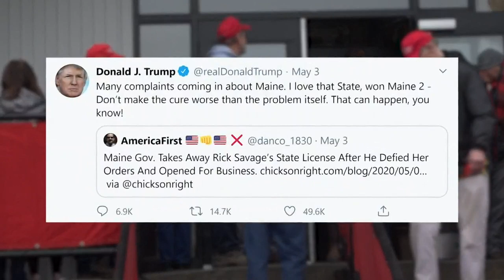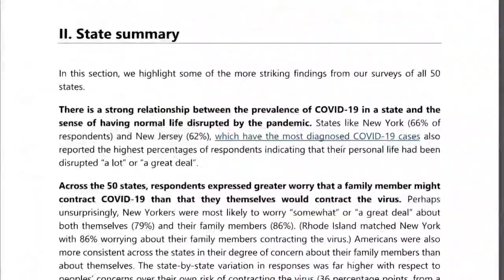Not all Mainers are upset with Gov. Mills' coronavirus, COVID-19 state restrictions